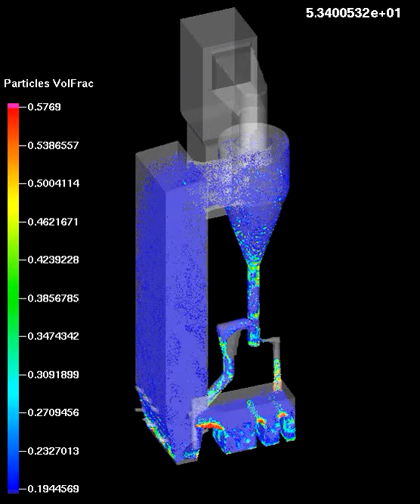Full loop simulation of a supercritical CFB Boiler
This video was from Uendo Lee's presentation at the 2022 Barracuda Virtual Reactor Users' Conference.